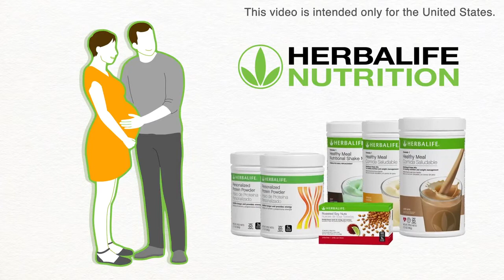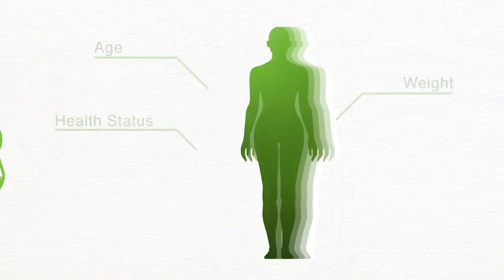pregnant and breastfeeding moms